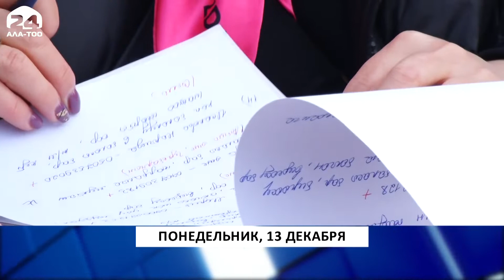Дайджест: главные события уходящей недели / 18.12.2021